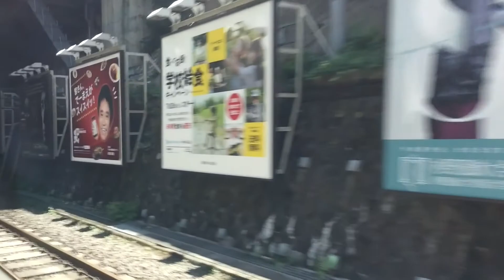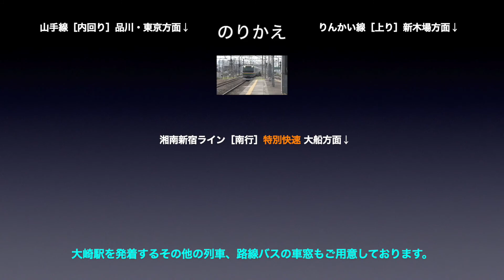湘南新宿ライン 車窓［南行・7］恵比寿→大崎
湘南新宿ライン［南行］恵比寿→大崎の車窓です。

路線名称：湘南新宿ライン（南行）
撮影方向：進行方向［右側］
車両種別：E231系
列車種別：普通
車窓区間：恵比寿→大崎

■のりかえ
大崎で
・山手線（内回り）
・湘南新宿ライン（特別快速）
・りんかい線

■車窓のご案内
湘南新宿ライン［南行］は
普　　通：1〜8（大宮→西大井）まであります。
　　　　※大宮までは東北本線or高崎線の車窓に、
　　　　西大井以降は横須賀線の車窓にご乗車ください。
特別快速：1〜6（新宿→大船）まであります。
　　　　※新宿までは湘南新宿ライン［普通］の車窓に、
　　　　大船以降は横須賀線or東海道線の車窓にご乗車ください。